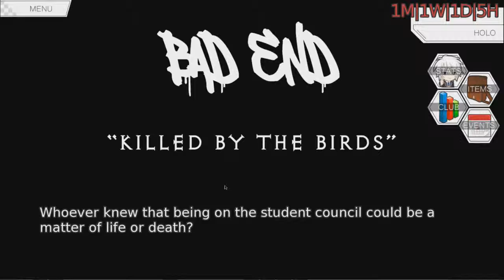Sunrider Academy Demo Part 2 -His Life Changed-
Another Visual Novel in another universe, Sunrider Academy is a alternate version of Sunrider Mask of Arcadius. Both games are developed by Love In Space and published on Steam by Sekai Project.
Episode two features two new girls and muffins!

Follow me for news updates and more!